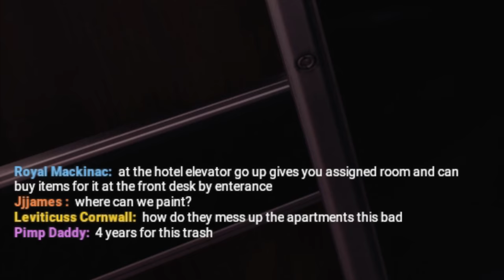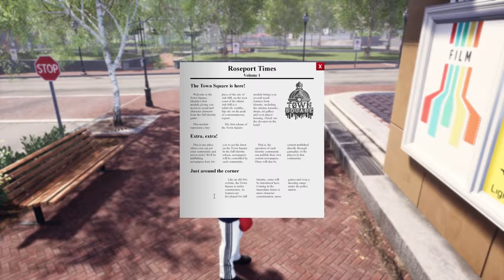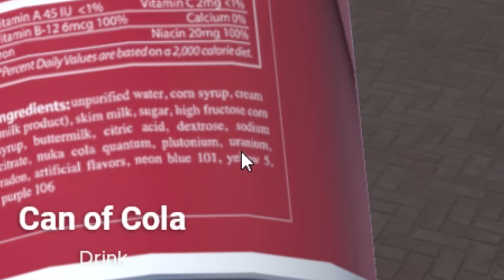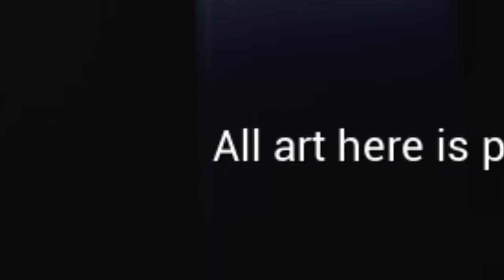IS THIS GAME A SCAM?!?!? (Identity Gameplay/Funny Moments)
In this video, you will be able to decide if the game "Identity" is worth your money, wait till the end to see my decision and enjoy some funny moments along the way.

Game Bio ►

IDENTITY MODULE ►
The Town Square is the first gameplay module released for Identity. This is not the full Identity game, but an early-release component which allows you access to some social features. Purchase of Identity includes all modules (Town Square, SWAT and Racing) upon completion as well as the full retail game.

Identity is a new breed of massively multiplayer online role-playing game where hundreds of players interact in a world of absolute freedom. It's the actions of players which determine your fate and the fate of the world you live in.

When everyone is a real person, you can live as a criminal, a police officer, business person or anything in between. You are in full control of your own future in your pursuit of wealth, glory and power.

Identity takes place in a fictional land in the eastern United States, inspired primarily by the Carolinas and Georgia. The chosen location allows for a huge variety in terrain and environments.

You'll encounter dirty cities, beautiful beaches, farmland, snow-capped mountains and everything in between. All of these areas are inspired by real locations in the United States, resulting in an incredibly believable and immersive world.

The Town Square ►
The Town Square is the first Identity module, which also includes access to future modules and the full Identity game upon its completion. As a social module, the Town Square will allow you to create and customize your characters, meet new friends and enjoy a bunch of interesting and fun things to do. This is your first preview of what's to come with Identity!

Identity's Town Square, a closed-off section of the Ash Hill city center, gives you a sneak peek at some of the items you've received from pledging to Identity.

With a few dozen people per town square server, you can hang out and play games with other Identity fans while waiting on future modules and the full Identity world.

Following the Town Square, two additional modules will be released: SWAT and Racing. After all modules are playable, you'll get access to the Identity game as a whole.

- FadedEdge

►STEAM TRADING WITH MY ACCOUNT
⬣ Want to trade with me!

⬣ Snapchat! ►FadedEdgeYT

⬣ Join the FadedEdge Army!